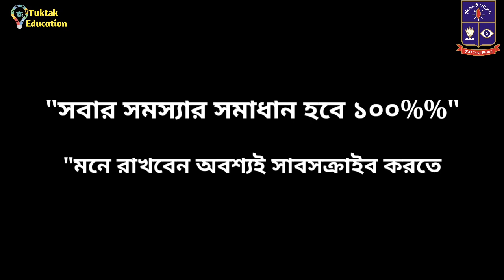ঢাবি ভর্তি আবেদনের সকল সমস্যার সমাধান এক ক্লিকে | Dhaka University Apply Problem | DU | A,B,C,D